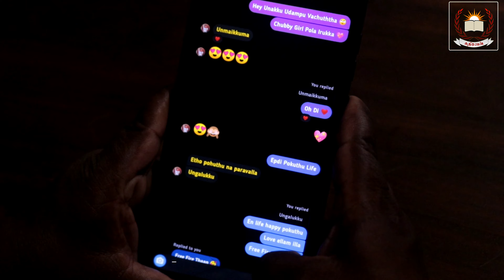மாமன்ட புள்ளைக்கு போட்டோ அனுப்புனா இதுதான் நடக்கும் | Zoom Class part 3 | comedy video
Zoom Class மாணவர்கள் கல்வியில் தற்காலத்தில் மிகவும் பயனுள்ளதாய் அமைகிறது.
ஆனாலும் பிள்ளைகளில் பெற்றோர்கள் கவனம் செலுத்த வேண்டியதும் அவசியம்